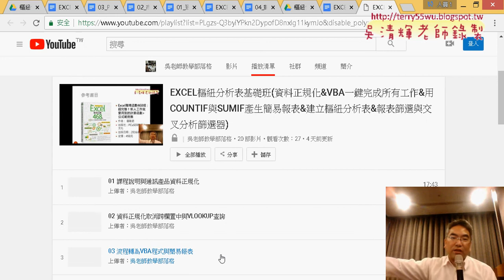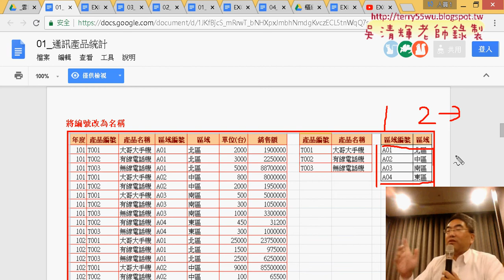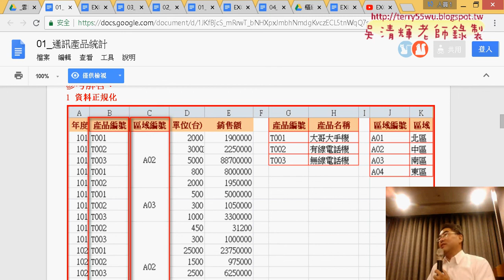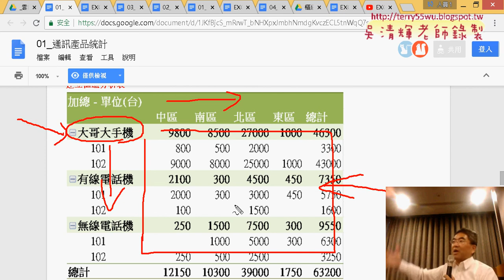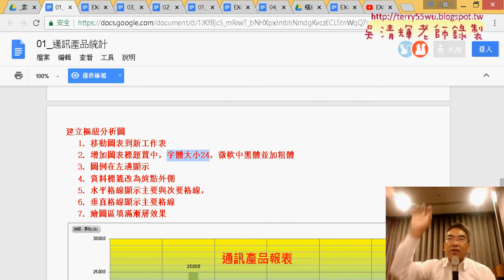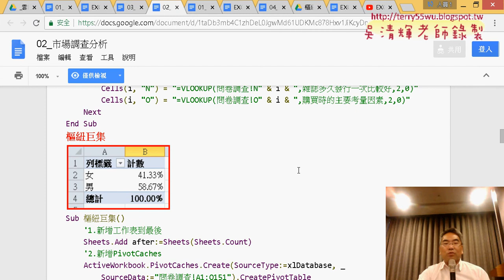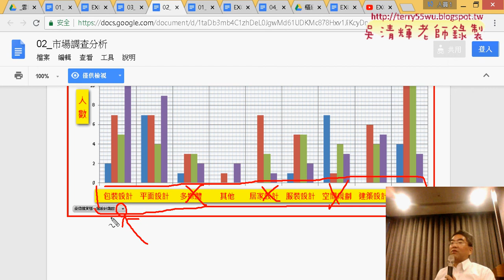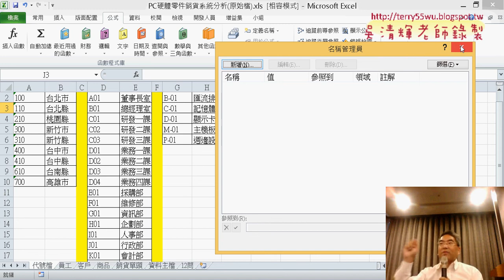01 入門班重點回顧與PC硬體零件銷貨系統分析